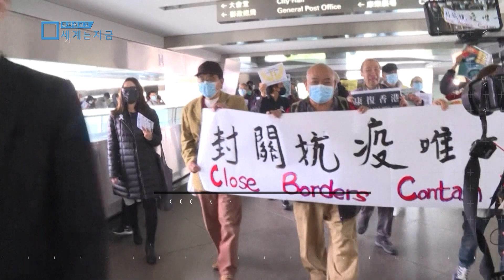특파원보고 세계는 지금 예고 (2020.02.08_156회)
■ 확산되는 공포와의 전쟁
신종 코로나바이러스가 좀처럼 수그러들 기미를 보이지 않고 확산되고 있다.
게다가 중국에서 생후 30시간밖에 되지 않은 신생아까지 감염되기도 해 세계는 바이러스의 공포에 떨고 있다.

신종 코로나바이러스는 세계 경제에도 영향을 미치고 있는데, 글로벌 기업들이 중국 공장 가동을 멈추며 자동차, 반도체 등 완제품 생산에 차질을 빚고 있다.
하지만 더 큰 문제는 전염병보다 더 빠른 속도로 퍼지는 사회적 혼란이다.
증명되지 않은 민간요법, 허위 사실 등이 세계로 난무하고 있는 것이다.
또한, 유럽, 미국 등에서는 바이러스에 대한 공포가 아시아계 혐오로 번지기도 해 문제가 되고 있다.
최근 이탈리아 로마의 한 유명 음악학교에서는 아시아계 학생들의 수업 참석을 금지해 논란이 되기도 했으며, 독일에서는 중국인 여성이 폭행당하는 사건이 일어나기도 했다.

■ 홍콩과 접경지 현재 상황
지난 4일, 홍콩에서 신종 코로나바이러스로 인한 첫 사망자가 발생했다.
이는 중국 본토 외 지역에서 2번째로 발생한 사망자로, 2003년 약 300여 명의 사망자를 낳은 사스의 악몽이 되풀이 되는 것은 아닌지 홍콩인들은 충격에 빠졌다.
사스 당시에는 없었던 손 소독제, 마스크 품귀 현상이 일어나고 있어 마스크를 위해 1만 여명의 시민들이 줄을 서는 풍경이 연출되기도 해 신종 코로나바이러스에 대한 공포감은 사스 때보다 배로 커진 것으로 보인다.

홍콩 행정부는 초‧중‧고등학교에 휴교령을 내렸고, 바이러스 확산을 막기 위해 2곳을 뺀 중국 본토와의 국경도 폐쇄한 상황.
하지만 홍콩 의료진들은 국경을 전면 봉쇄하고, 홍콩에 체류 중인 후베이성 출신을 모두 본토로 돌려보내야 한다고 주장하며 총 파업에 돌입했다.
열려있는 접경지대를 통해 인파가 몰리고 있어 바이러스 확산을 막기엔 부족하다는 것이다.
게다가 최근 신종 코로나바이러스 확진자 중 14일 내 중국 본토 방문 경험이 없는 이들도 있어 지역 감염이 시작됐다는 전문가의 의견도 더해져 국경 전면 봉쇄에 대한 목소리는 커지도 있다.